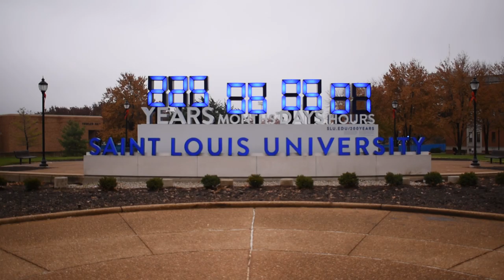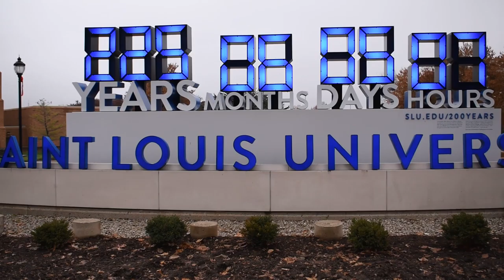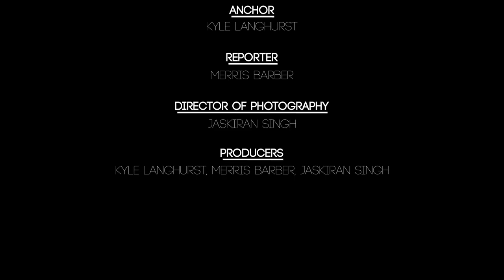SLU 200 Year Service Clock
News broadcast package about SLU's 200 year service clock.